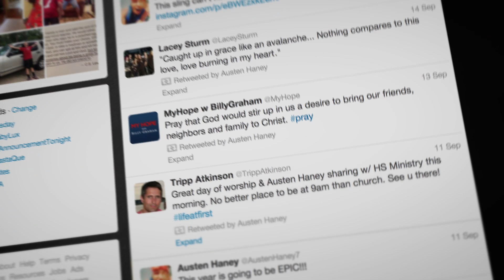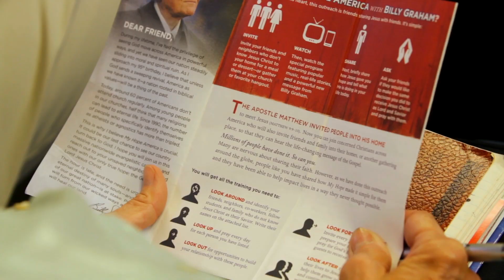The Youth Of First Baptist Columbia Ready To Deliver My Hope